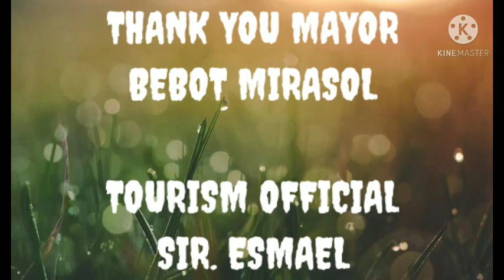1st ANNIVERSARY RFI BATCH 95 BINALBAGANON